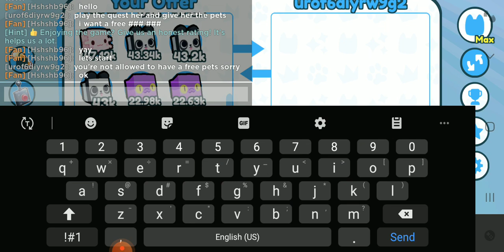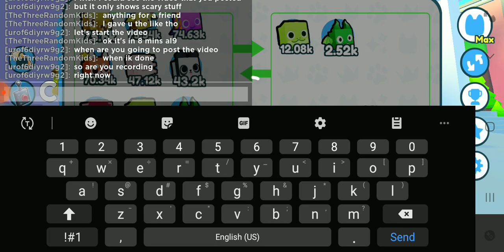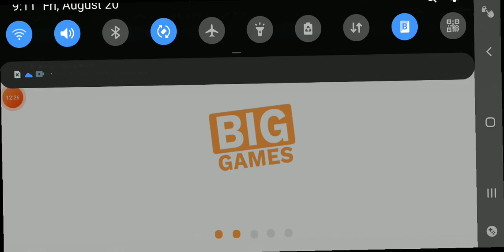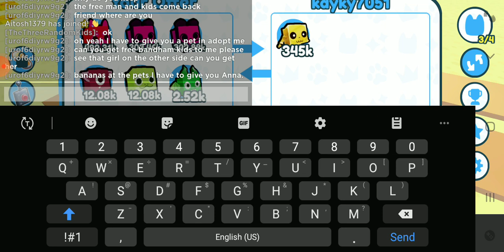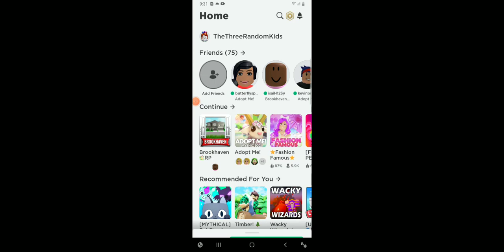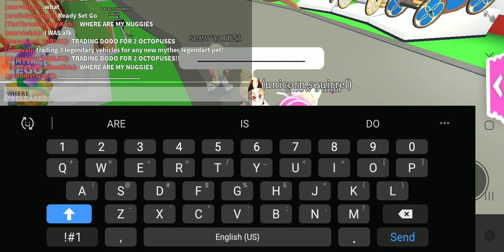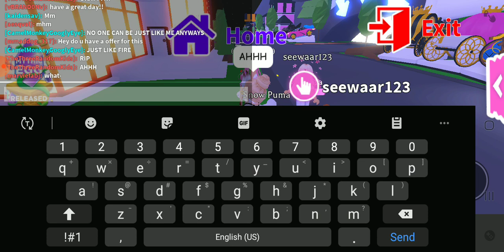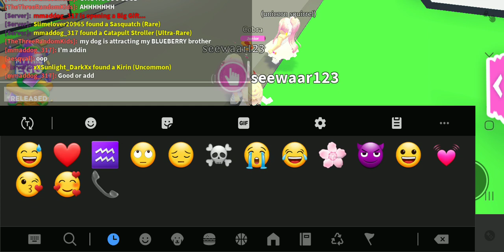playing with my friends